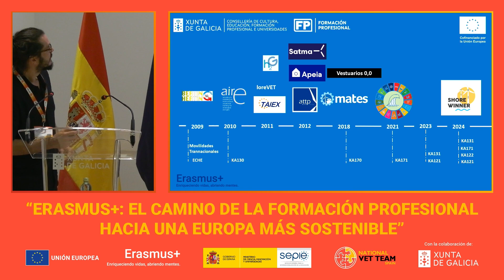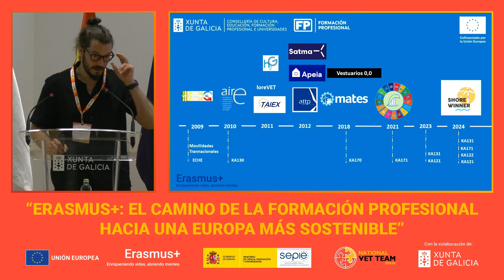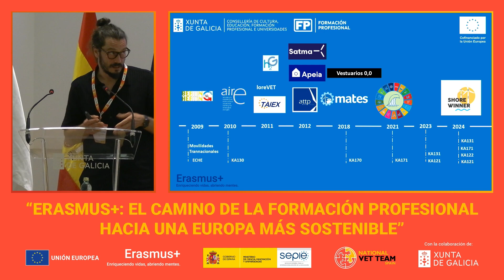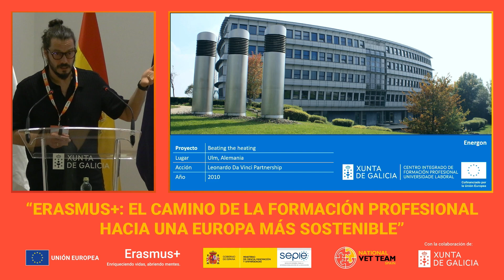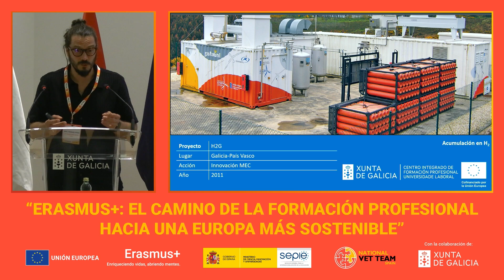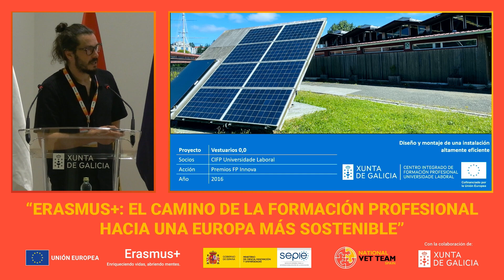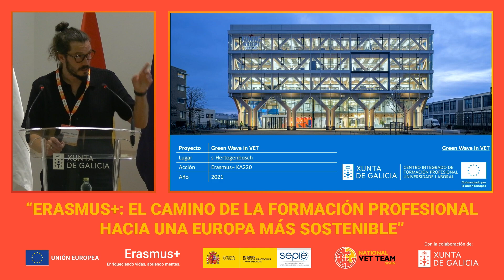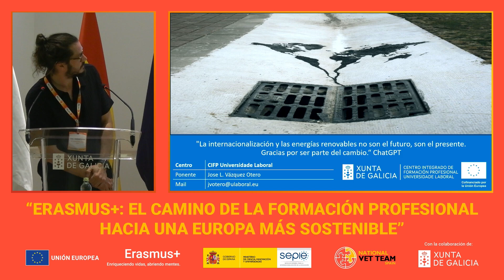Internacionalización a través de las energías renovables y la eficiencia energética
Jornadas anuales del National VET Team de España.
Erasmus+: el Camino de la Formación Profesional hacia una Europa más sostenible.
Santiago de Compostela, 9, 10 y 11 de julio de 2024.